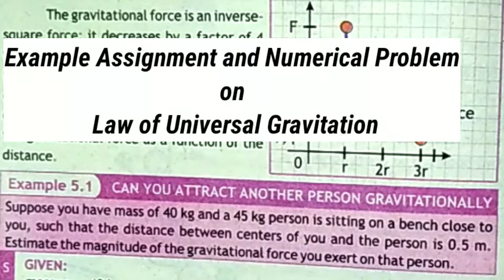9th Class Physics | Chapter 5 Example 5.1 | Assignment 5.1| Numerical Problem 1 | QAS Edu